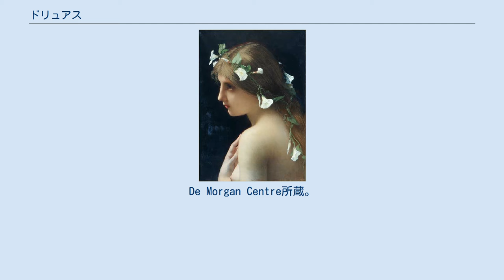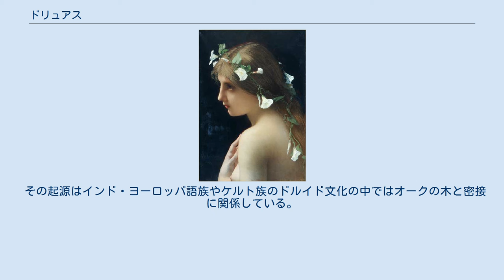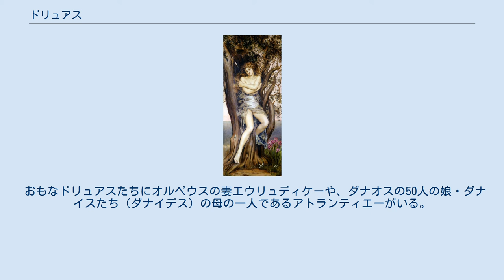ドリュアス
ジュール・ジョゼフ・ルフェーブルによる絵画『朝顔の花をつけたニンフ』。
個人蔵。
 イーヴリン・ド・モーガンによる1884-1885年の絵画『ドライアド』。
De Morgan Centre所蔵。
 ドリュアス（古希: Δρυάς, Dryas）は、ギリシア神話に登場する、木の精霊であるニュムペー。
複数形はドリュアデス（古希: Δρυάδες, Dryades）。
ほぼ同一の存在にハマドリュアス（複数形ハマドリュアデス）がある。
 英語ではドライアド (Dryad) 、フランス語ではドリアード (Dryade) といい、日本ではこちらの読みでもよく知られる。
ヒンドゥー教などに登場する木の精霊もギリシア神話のニンフの名を借りてこう呼ぶことがある。
 多くのニンフと同じく長命であるが、ドリュアスたち（ドリュアデス）の場合、自らの宿る木が枯れると共にその命を閉じる。
このためドリュアスたちやギリシアの神々は木の精霊に敬意を払うことなく木を傷つける人間をこらしめるのである。
 ドリュアスたちは普段は人前に姿を現すことは滅多にないが、美しい男性や少年に対しては緑色の髪をした美しい娘の姿を現し、相手を誘惑して木の中に引きずり込んでしまうことがあるという。
そこで一日を過ごしただけで、外では何十年、何百年もの時が経過している場合がある。
 その起源はインド・ヨーロッパ語族やケルト族のドルイド文化の中ではオークの木と密接に関係している。
ギリシア人は彼らより昔の人々はオークの木の実を食べていたと想像した。
女性をかたどった神殿の柱は、そのような建築に使われる前はその実を食べていたさまざまな木々と関係している。
 おもなドリュアスたちにオルペウスの妻エウリュディケーや、ダナオスの50人の娘・ダナイスたち（ダナイデス）の母の一人であるアトランティエーがいる。